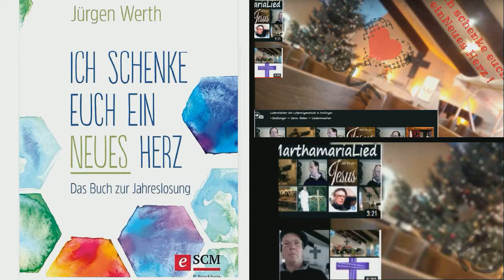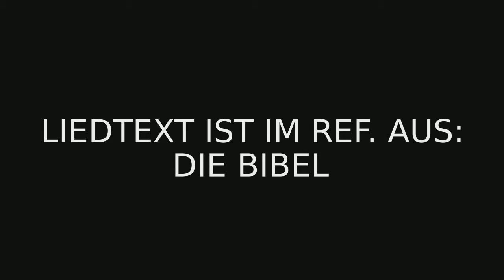Schenk mir ein neues Herz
Ich schenke euch ein neues Herz und lege einen neuen Geist in F euch!              Leben, e Lieben so viel  F mehr     G
C                                      EsusE7      a                              C7
Ich schenke euch ein neues Herz und lege einen neuen Geist in F euch                                 e_ a         F                   C
                           Gelebtes Gebet, Ein neue Lebensart.

Komm, wir wollen uns nicht mehr verstecken,
Genug mit den Ausreden wir wissen es schon längst,  dass wir untergehen,
Es neigt sein Haupt dIE alte KreaTUR. únd das was wir Leben nennen
soll auch begraben werden.